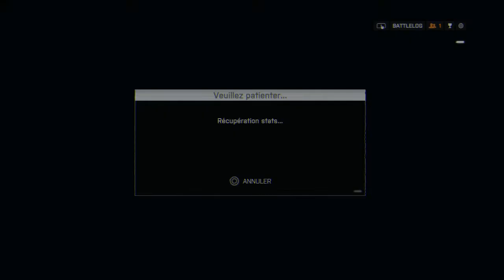Détente | Battlefield 4 | PS4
Pour encore plus me rapprocher de mon rêve les 3000 abonnés

Comment me suivre :
Mon Snap : dylanpompieryt ( Ne te trompe pas :p )
logiciel de montage Sony Vegas Pro 13
boitier d'aquisition game capture hd 2

PSN: DYLANPOMPIER91